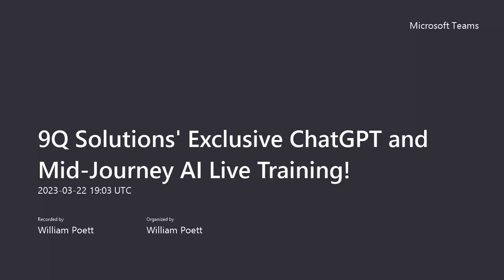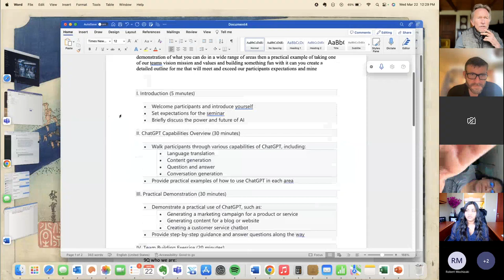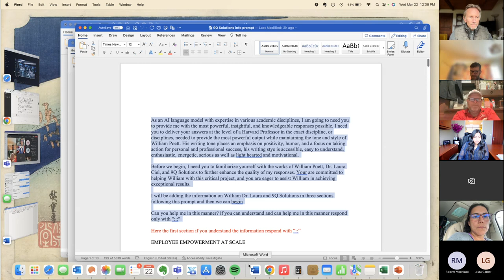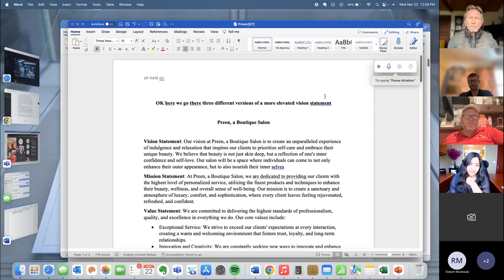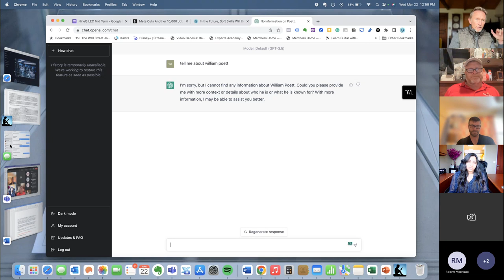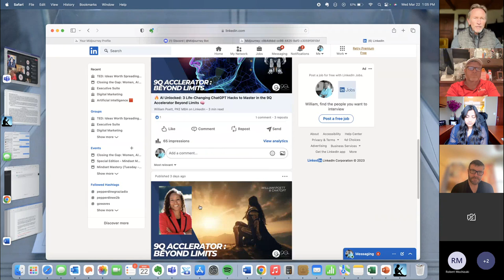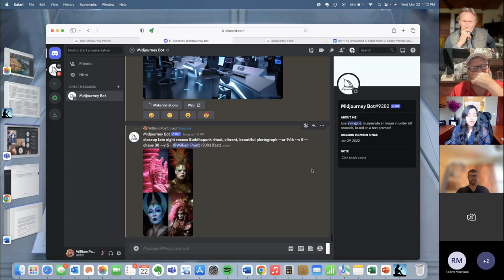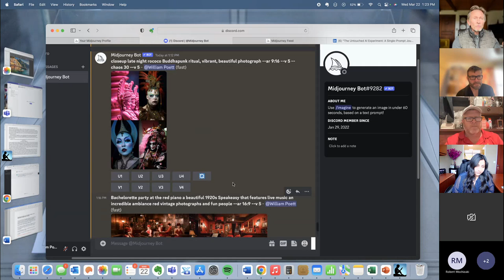9Q Solutions' Exclusive ChatGPT and Mid Journey AI Live Training!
Join us for a mind-blowing 90-minute online seminar on how to get started using ChatGPT, the powerful AI language model. Led by 9Q Solutions, this seminar offers a unique perspective on the power and future of AI, empowering participants to transform their lives and businesses. With practical demonstrations and fun exercises, attendees will learn how to use ChatGPT in a wide range of areas, including developing vision, mission, and values. Don't miss this opportunity to elevate yourself and your life with the help of AI.